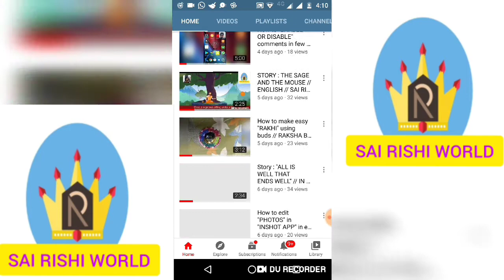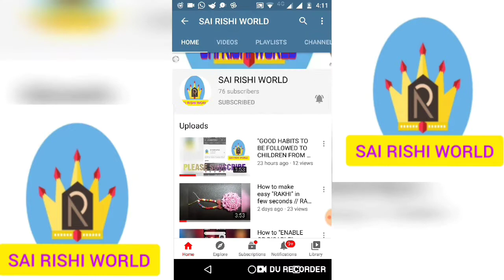How to make Yummy and Tasty "VANILLA CAKE" without MICRO OVEN,RAVA,MILK AND EGG // SAI RISHI